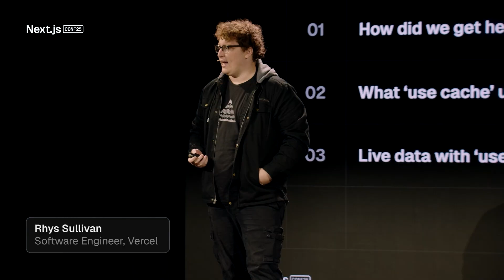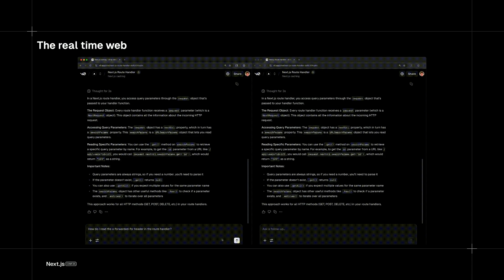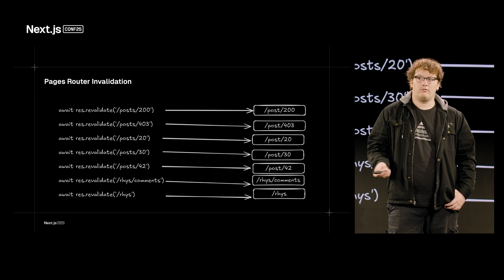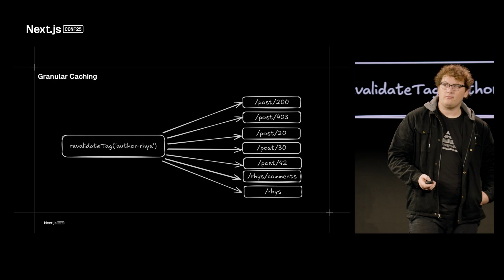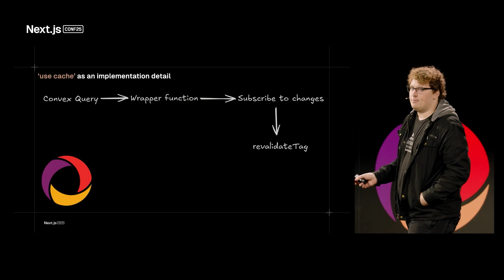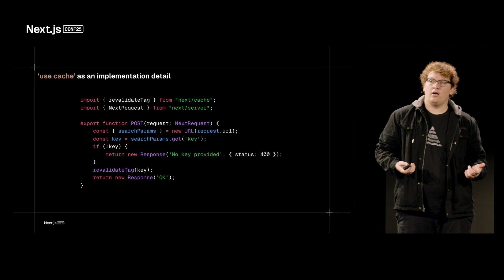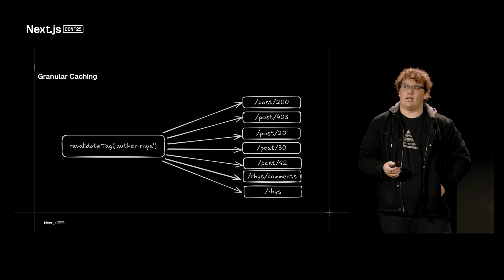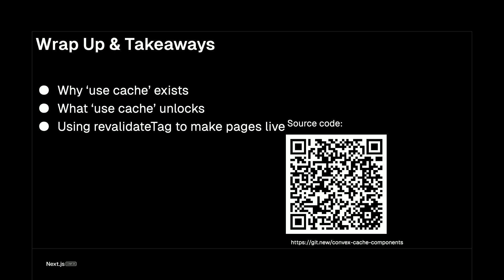Reactive state for the backend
Learn how use cache enables for dynamic pages to be served at the speed of static, with never having to think about manual cache management again